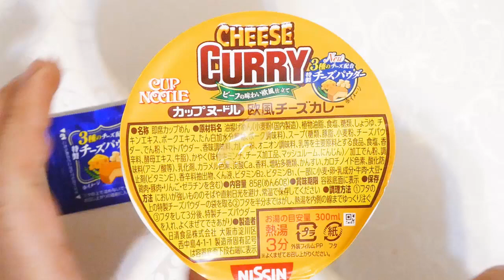日清食品 カップヌードル 欧風チーズカレー 食べてみた (カップ麺日記 No.639)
ビーフ・オニオン・トマトのうまみが溶け込んだデミグラスベースにチーズのコクを加えたまろやかで濃厚なカレースープで、別添のパルメザン・エメンタール・ゴーダの3種のチーズが入った特製チーズパウダーで仕上げれば濃厚カレースープにコクと甘みと豊かなチーズの香りが加わって奥深いまろ旨な味わいに。スープの味わいに負けないつるみのある少し太めのしなやかな麺＆具材はチェダーチーズ、味付牛ミンチ、マッシュルーム、ニンジン。〔税抜き193円〕